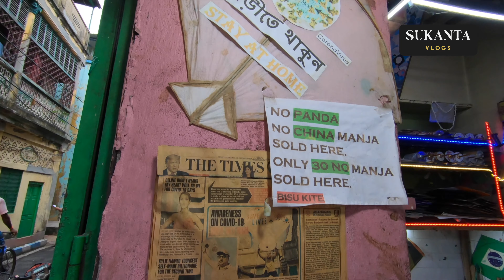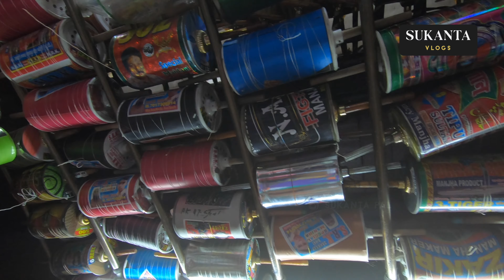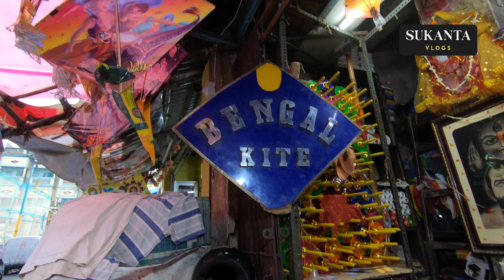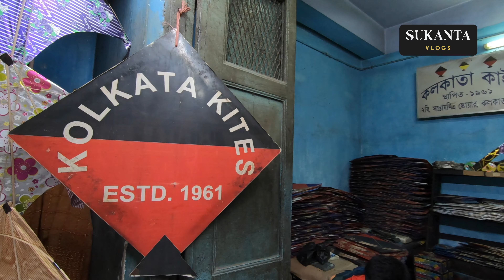KITE MAKING SHOPS IN CENTRAL KOLKATA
Kite flying and Kite making in Central kolkata by The Kite Markers of Kolkata, Kite markets and Kolkata's Kite shops stories and their making process; experienced the art of making kites. This is one of the nostalgic sports connects every festival, events and many special occasion. It's filmed during Independence Day, that's why sharing some India's 75th Independence Day Vibe and Kite Collection includes Indian Flag.

14 August 2021 | Kolkata, India
CHAPTERS
0:00 | Central Kolkata
0:08 | Bishu Kite Shop Kolkata
10:29 | Bengal Kite Shop Kolkata
15:22 | India Kite Shop Kolkata
15:29 | Kolkata Kites Shop Kolkata

Acknowledgments
1. Bishu Kite
2. Bengal Kite
3. Kolkata Kite
4. India Kite

📷 Equipments Recommended

A film by Sukanta Pal